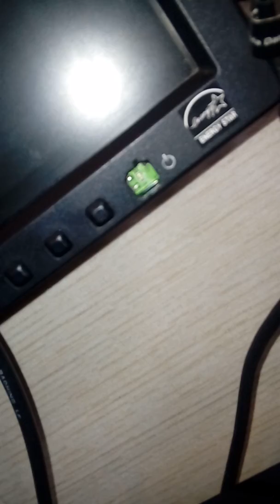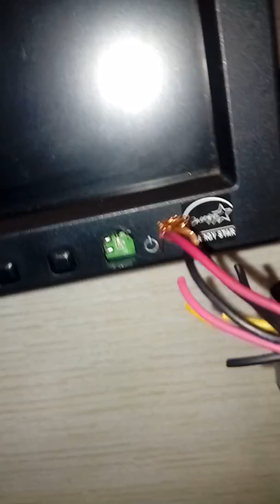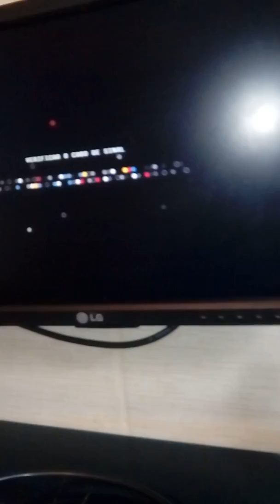Ligando monitor sem botão Power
Neste tópico farei a mesma coisa que fiz no notebook para ligar sem botão Power